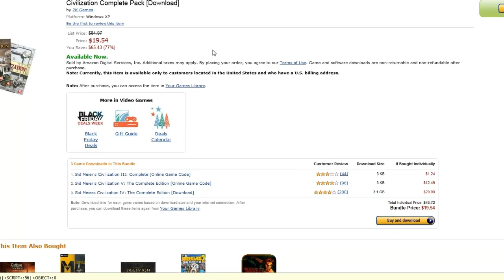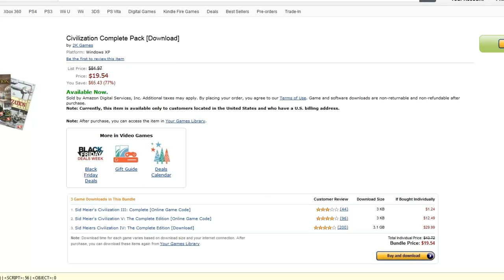Schnelle Schnäppchen: Der Black Friday